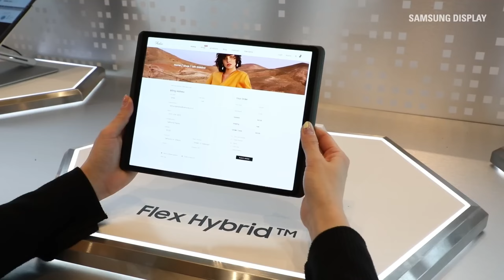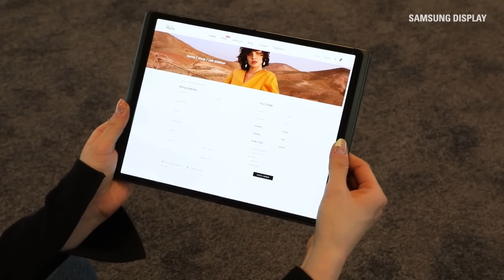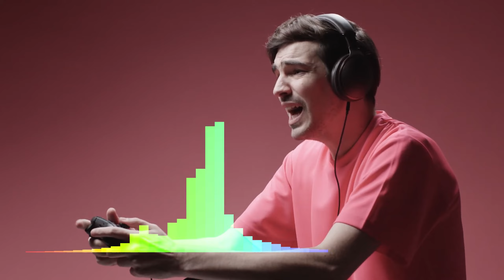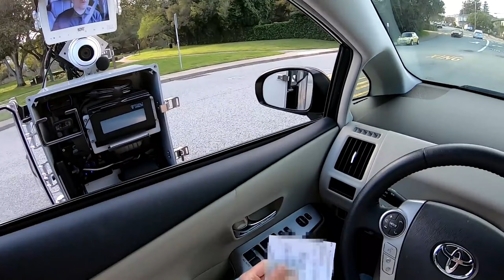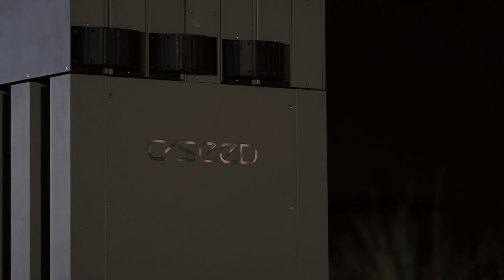Most Amazing Inventions That Will Blow Your mind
Hello guys, In this video, we will take you on a journey to discover the incredible innovations that are set to redefine the way we live, work, and play.

This Video Includes All These Searches:
amazing life saving inventions
cool inventions
inventions
incredible inventions
cool tools
incredible inventions
amazing inventions you must see
amazing inventions
inventions you must have
cool inventions
camping inventions
road inventions
amazing inventions at home
car inventions
amazing inventions that are on another level
change the world
car inventions
interesting inventions
new invention video
cool inventions
future inventions that will change the world
inventions change the world